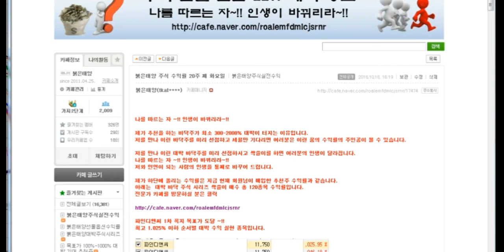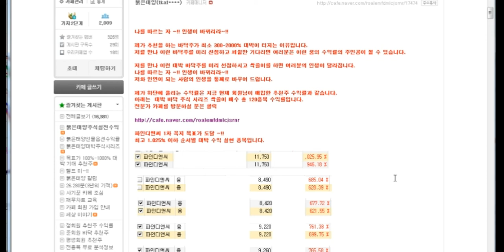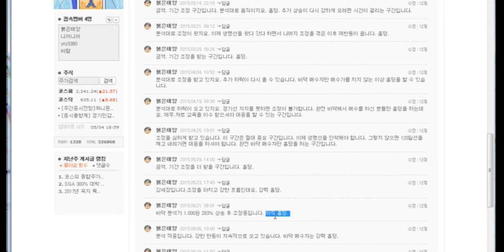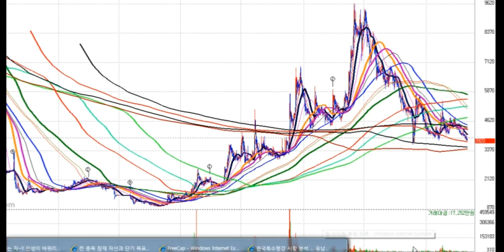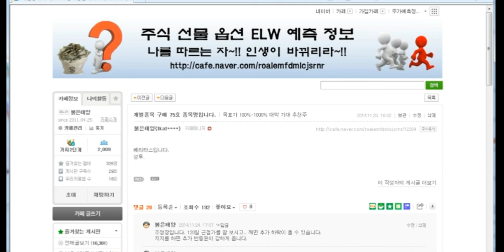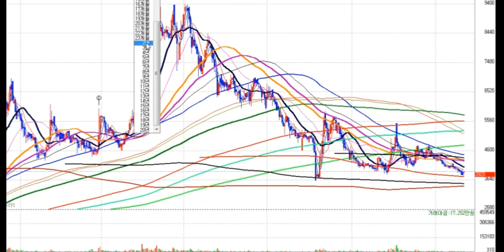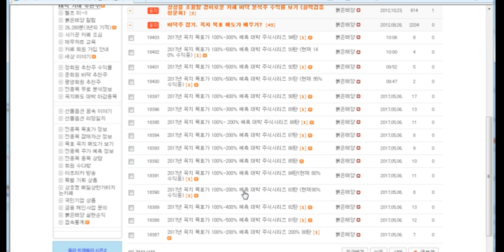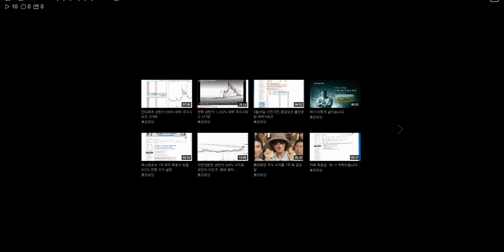글로본 1.000% 대박 주식시리즈 159탄